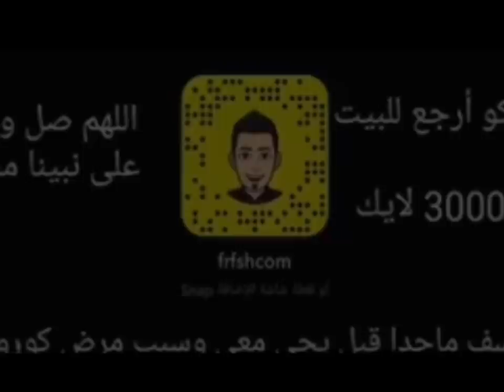Exploraciones urbanas 15 l Pasillo Infinito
Te presentamos Exploraciones urbanas 15, lo que veras te dejara sorprendido.